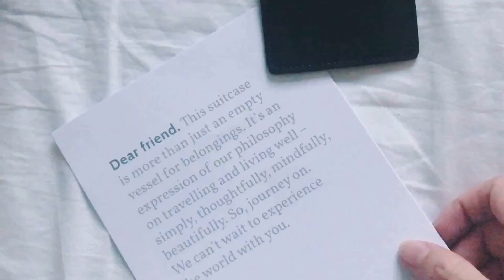Revealing: My Carry-On Luggage For My Nomadic Journey | MONOS Travel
In this video, I reveal & "unbox" my minimalist, beautifully and thoughtfully designed carry-on luggage.

I believe we are all nomads sojourning on Earth until we reach our ultimate Home.

Join me on this journey to slow living - an approach to life that's infused with purpose and poise, blooming at our own pace, finding joy in every season. Let's write the chapters of your own intentional story.

BLOG - sign up to my monthly slow living letter